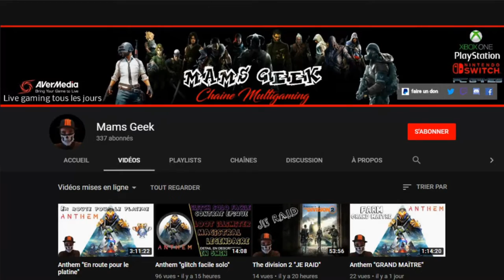TOP 1 Avec le frangin